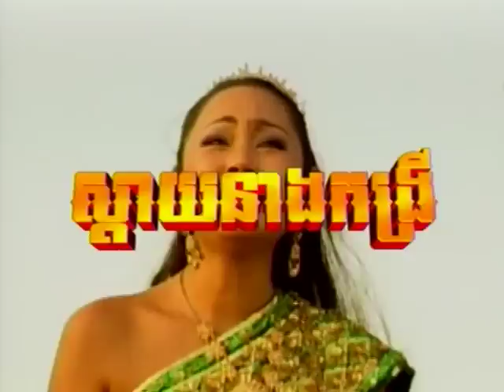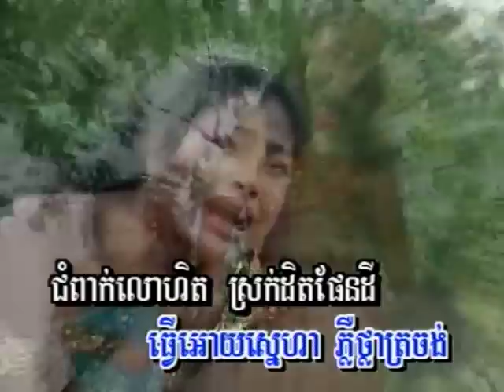sdei kai neang kongrey